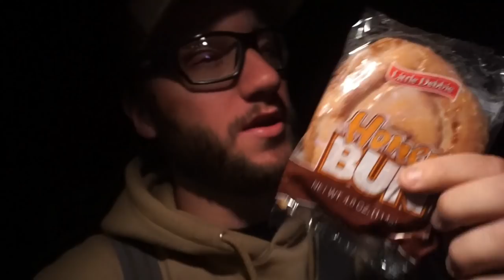Came For Honkers but ended up shooting something else..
Well some hunts don't go as originally planned. Goose hunting this year has been a lot different. Early winter weather followed by warm stale conditions result in hunts just like this one.

MINE- bobguy888